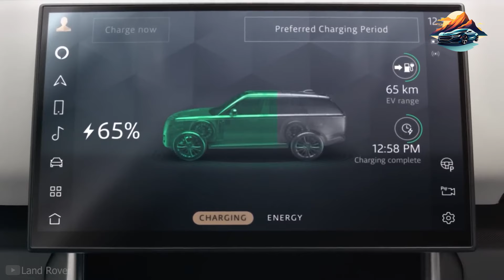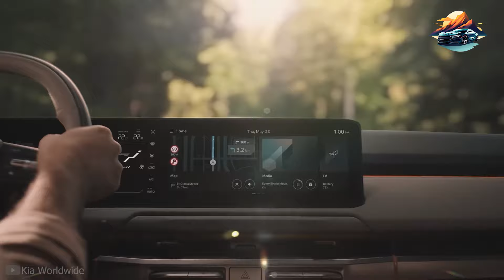6 New SUVs Worth Waiting For 2025 (The Hottest SUV for 2025)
If you are into SUVs, then 2025 will be a good year for you. Why? Well. Two words: new SUVs. So, aside from the existing fleet of SUVs available in your dealerships right now, there are still newcomers that will make your eyes pop (for good reasons, of course).